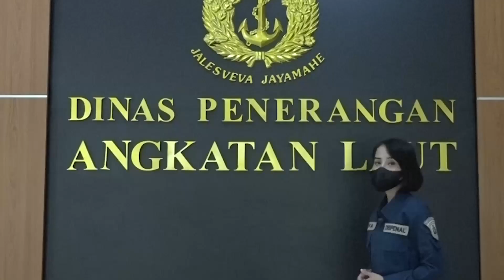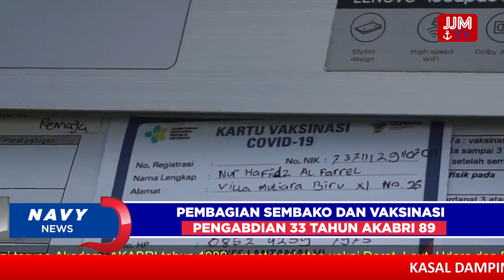Navy News - KRI HASAN BASRI -398 DISERBU NELAYAN BAGIKAN SEMBAKO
Navy News - Edisi Kamis, 14 Oktober 2021
KRI HASAN BASRI -398 DISERBU NELAYAN BAGIKAN SEMBAKO

Follow & Mention Twitter kami:
Like & Follow Facebook:
Dispen AL